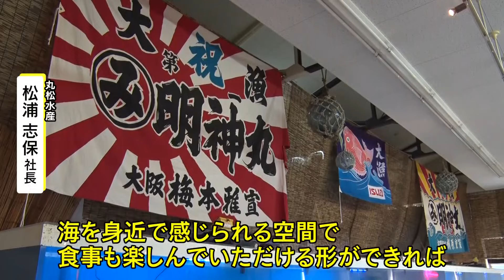「中部横断道」で新鮮な海の幸を 鮮魚卸がランチ営業 長野と静岡を結ぶ道路が挑戦を後押し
特集は鮮魚卸の新たな取り組みです。静岡で魚を仕入れている長野県下諏訪町の業者がこのほどランチ営業も始めました。挑戦を後押ししたのは、信州と静岡を結ぶ「道路」でした。